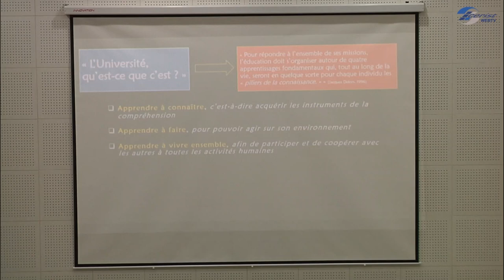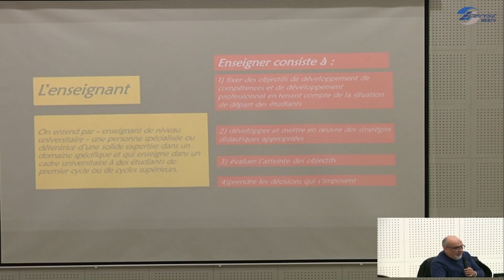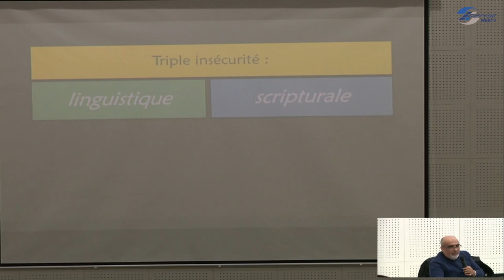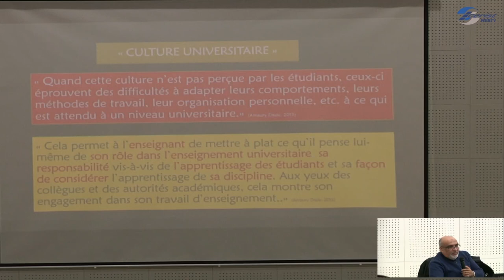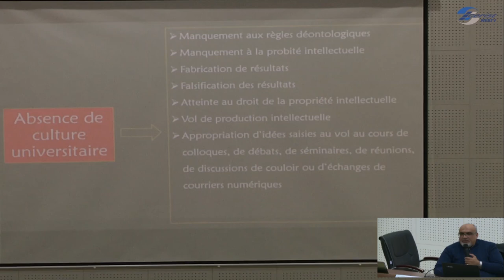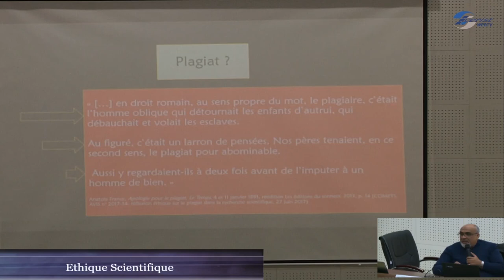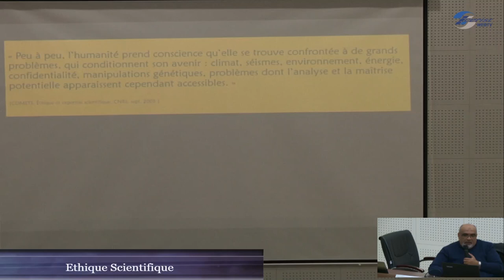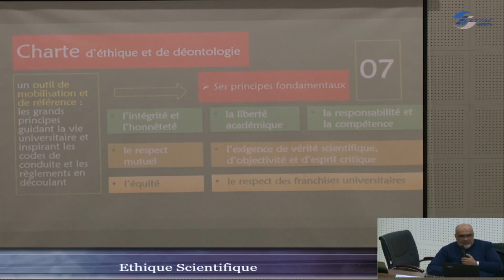«Ethique Scientifique» Prof. Foudil Dahou